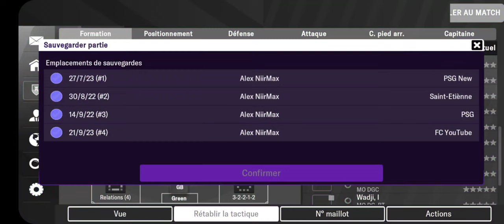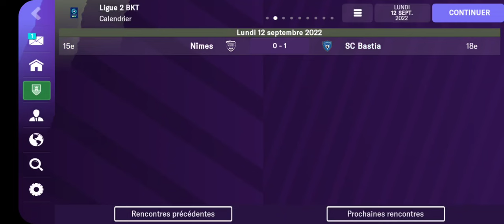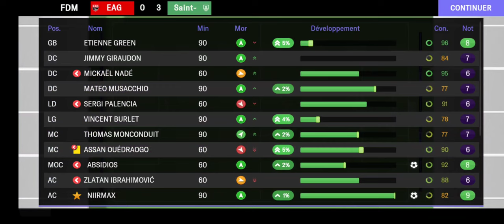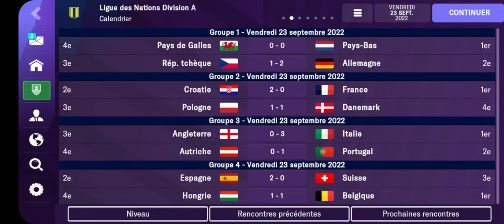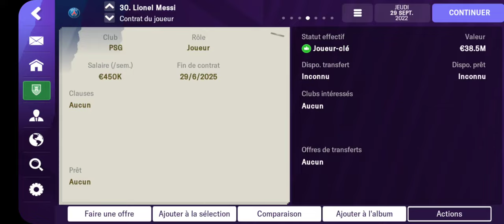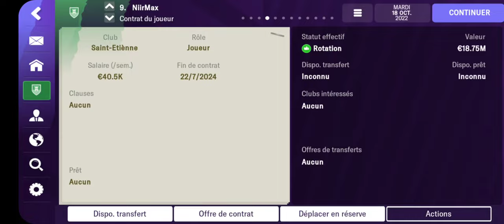FM23 (mobile) - Carrière ASSE (La renaissance d'un club historique) #2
Nouvelle vidéo sur Football manager 2023 mobile.
Petite carrière avec l'ASSE. L'objectif est simple, redorer le blason du club comme à ses plus belles années.

L'arrivée de 2 jeunes déjà plein de talents, AbsiDios et NiirMax arriveront-ils à revenir en ligue 1 avec l'ASSE et pourquoi pas une ligue des champions.

Dans cet épisode on continue la suite du championnat. invaincu jusqu'à présent en ligue 2, l'ASSE pourra t'il continuer sur ça belle lancée ?

N'hésitez pas à dire ce que vous en pensez.